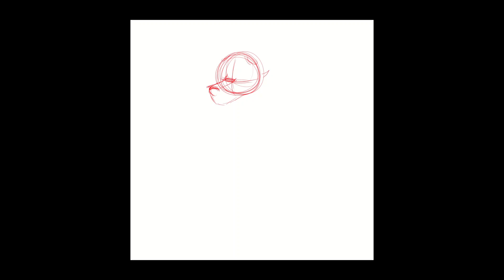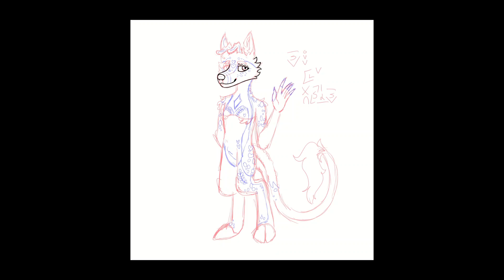"snowy night out" gifts from dogs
another secret santa sorta things, this time for @KRedpaw on twitter! :D